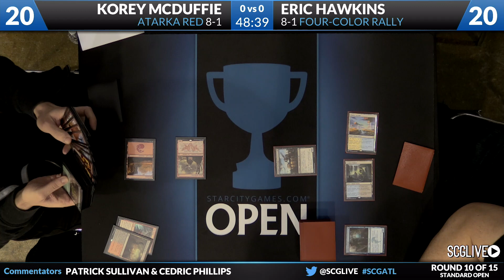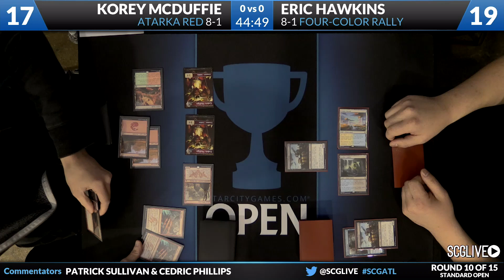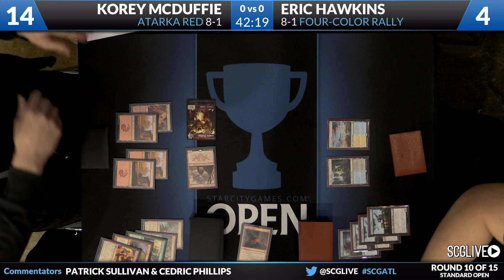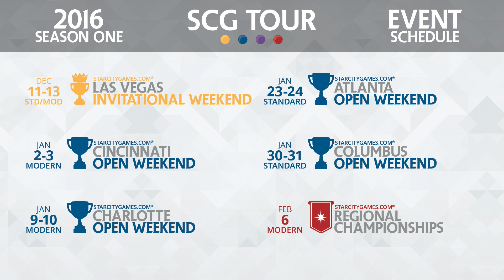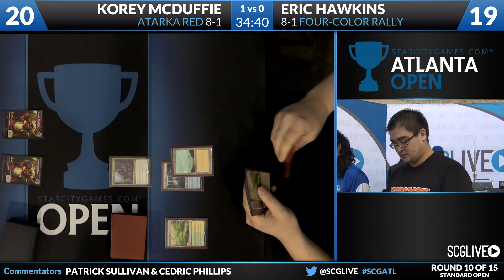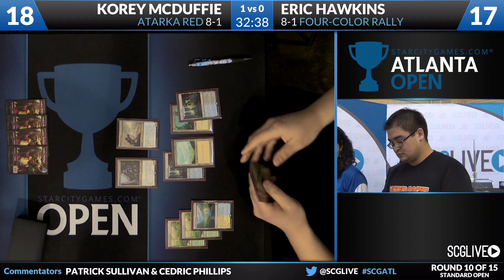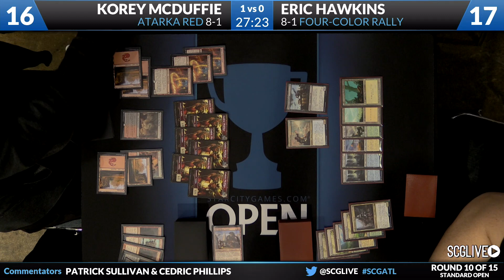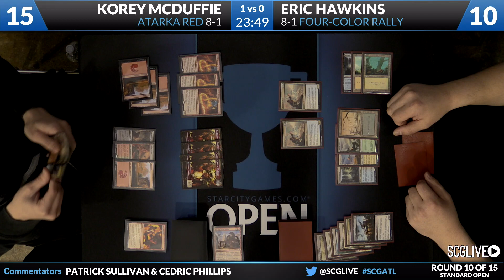SCGATL - Round 10 - Korey McDuffie vs Eric Hawkins